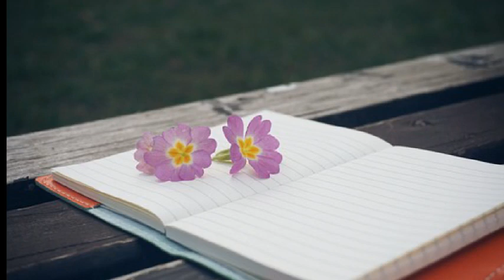김희진 [`98 그대앞에 나] 그대 꿈속으로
그대 잠든 이 밤 나는 깨어있고 싶어
그대 지금 있는 꿈속으로 가
아파하는 그대 마음 위로하고 싶어
그대 내가 있어 다시 행복하도록 난
그대는 꿈처럼 다가와 함께 있어 하루를 그냥 보내도
나는 좋은 걸 그대가 지금 그 꿈에서 깨어나면
눈을 떠봐요 그대 곁에선 나를 보아요

가끔 알 수 없는 그대 슬픈 표정 보면
그대 가고 있는 꿈속으로 가